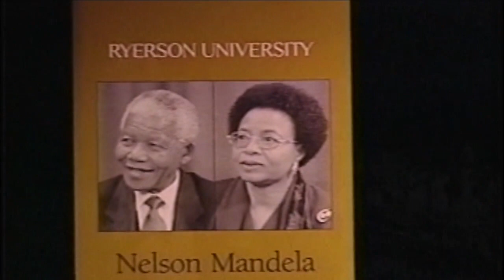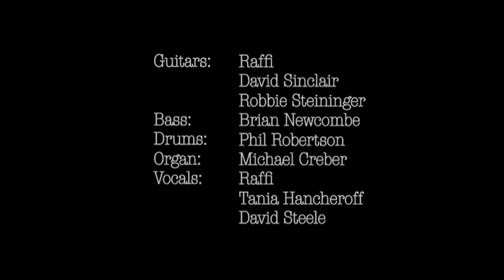Raffi - Turn This World Around (Isolated Live Ambiences)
I ripped this from my Raffi Renaissance DVD.